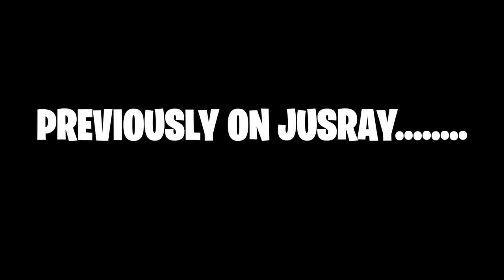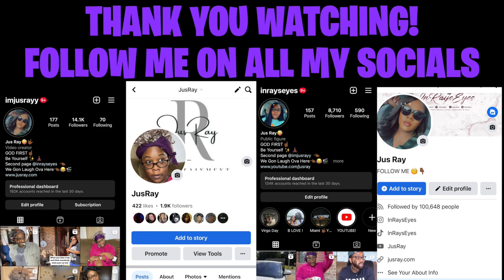I FOUND OUT THE FAMILY THIEF WAS SLEEPING IN MY TRUNK!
CONFRONTING THE FAMILY THIEF ABOUT SLEEPING IN MY CAR

LET’S BECOME FRIENDS!!